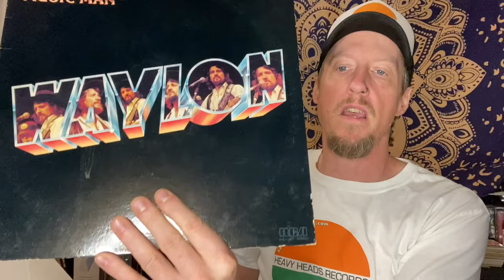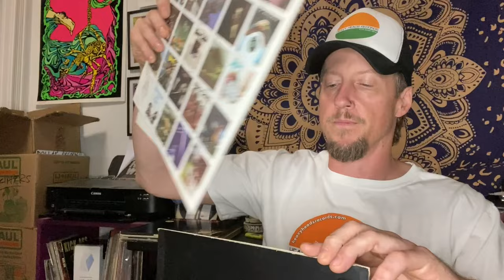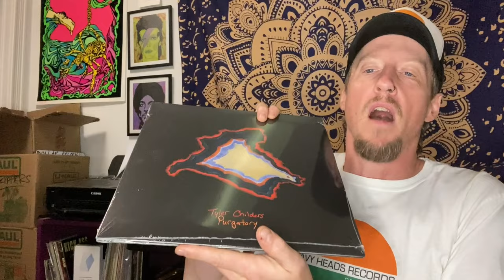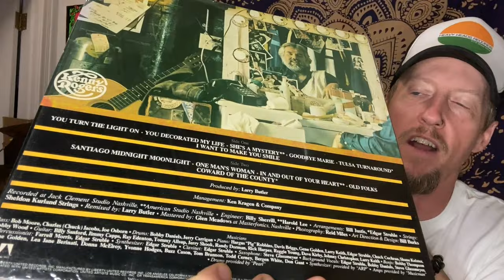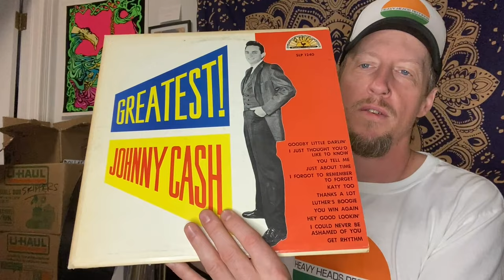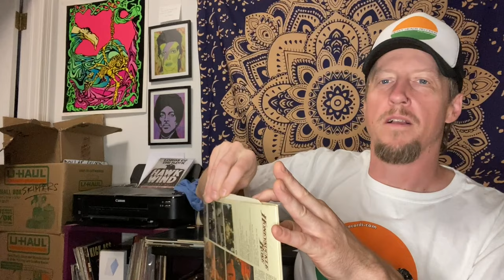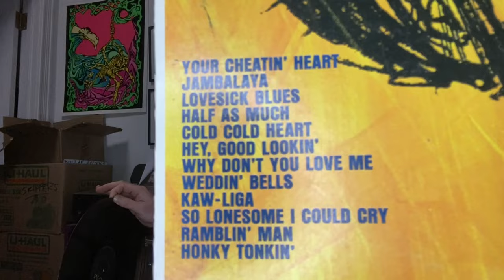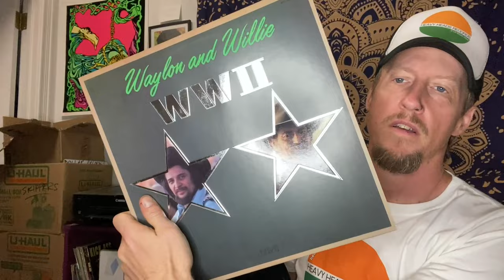Country Vinyl Record Drop 9/20/2022 - Heavy Heads Records - Record Store Downtown Springfield, MO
In this video, I showcase a lot of country AND western vinyl that I've added to our website. My main goal is to showcase the quality and condition of the titles that we are selling on the site. Unless otherwise stated in the product description, every used record that we sell on our website is guaranteed to be in VG+ condition, or better, and also guaranteed not to skip.